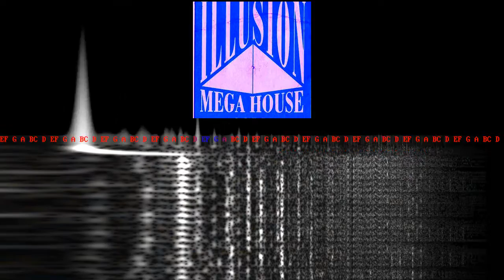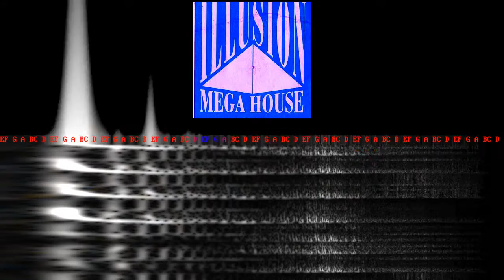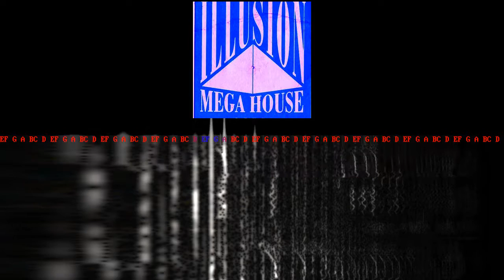ILLUSION - 2011.06.25-03 - Jan @ 11 Years Retro Classix